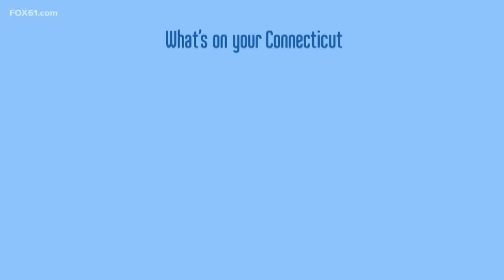Rachel hits the slopes at Mount Southington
One of the great places to go on CT Bucket List